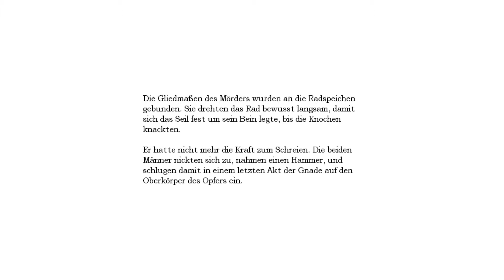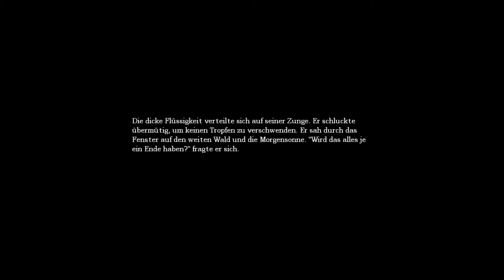Let's Play Amnesia: The Dark Descent #034 [Deutsch] [HD] (Blind!) - Wenn du fröhlich bist...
...DANN VERSTECK DICH BESSER! D: